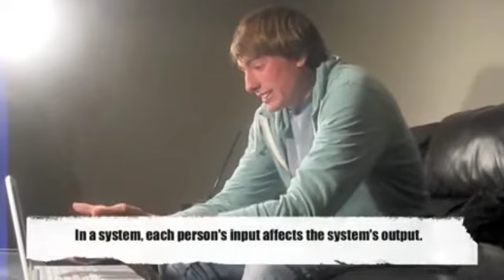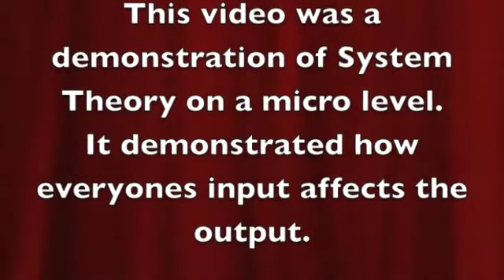systems theory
explanation of systems theory